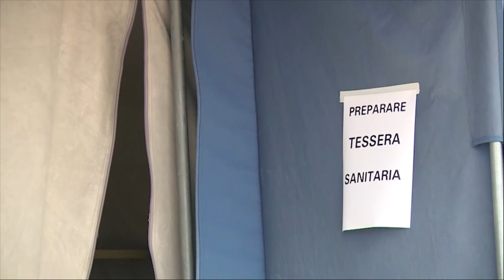Arezzo. Si sente male dopo il richiamo del vaccino, cade e batte la testa: 40enne ricoverato a Siena